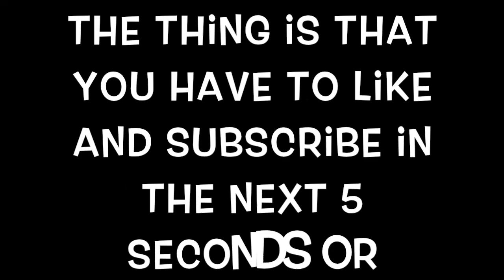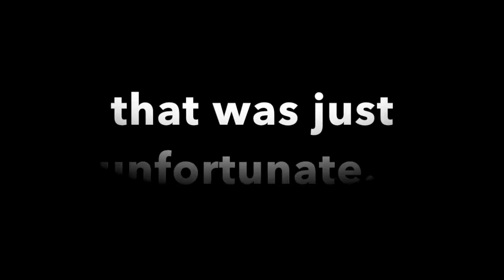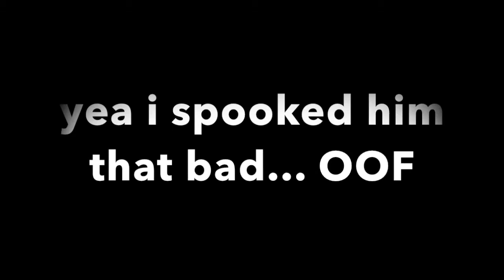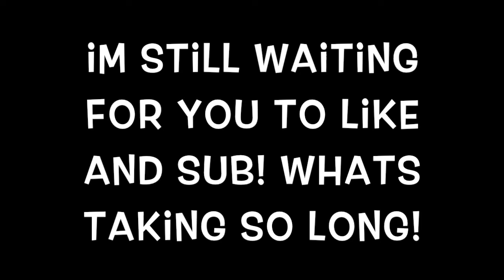I SPOOKED Him HARD | Rainbow Six Siege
This is someone…

You can find me:
My Twitter account is @zychic_psychic
My Discord account is zychic#6341
My Xbox account is: MeaningBubbles46

My profile picture and banner art are owned by the Clan.